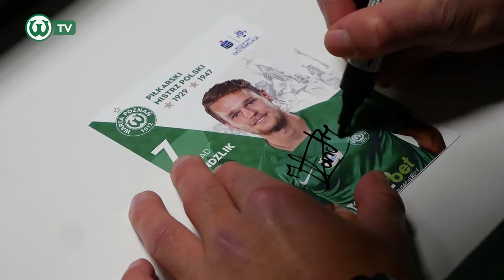Kondziu i Czyżyk pakują paczki świąteczne!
Święta coraz bliżej, więc czas zajrzeć do naszego sklepu internetowego, by kupić prezenty! Teraz do każdego zamówienia dodajemy jedną fan kartę piłkarza pierwszej drużyny. Zobacz jak Konrad Handzlik i Mateusz Czyżycki poradzili sobie z pakowaniem paczek!

🎥 Zdjęcia i montaż: Jan Piechota